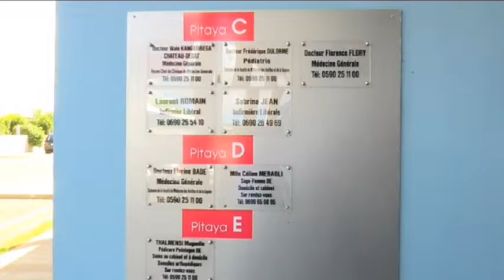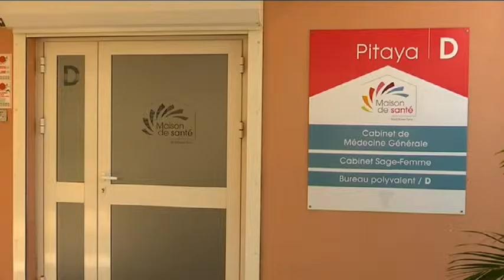ZCL du 30 septembre 2015